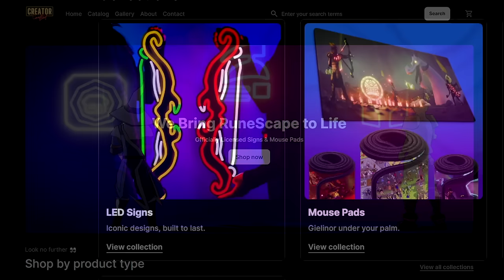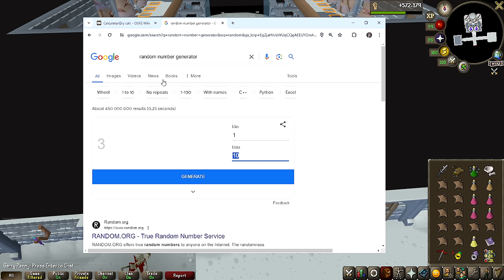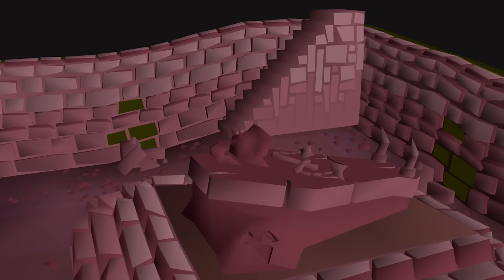The Over 100+ HOUR Long Grind l 0gp To Max Cash #5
Other Music frequently used:
Various Legend of Zelda OST
OSRS OST
Banjo kazooie OST